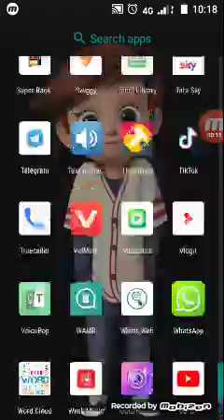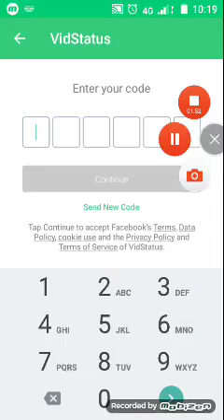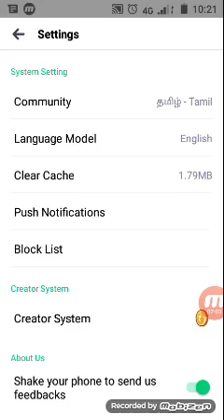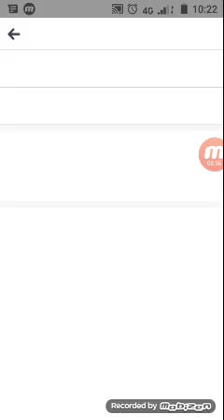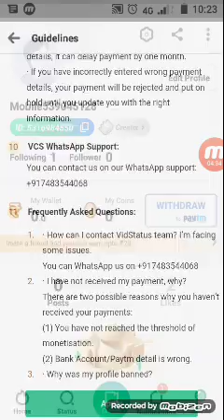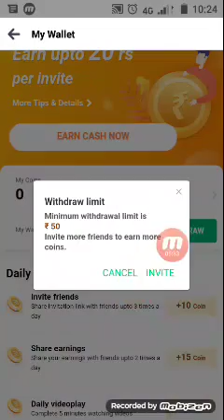Watch Status Videos And Earn Money Unlimited Free Paytm Cash || Explained In Tamil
Thanks For Ur Support & Love